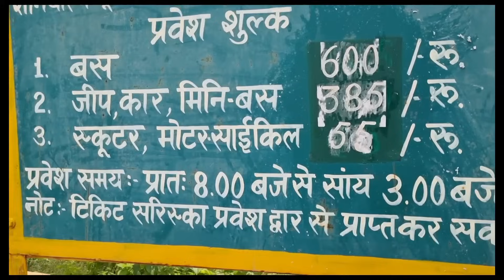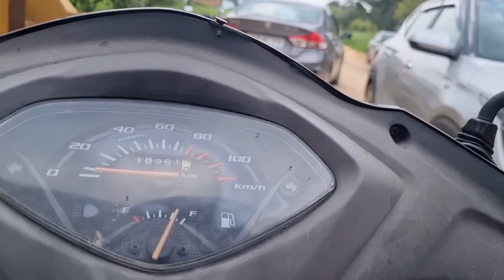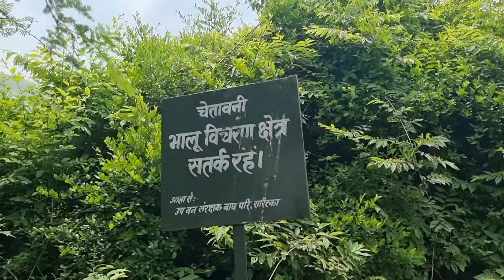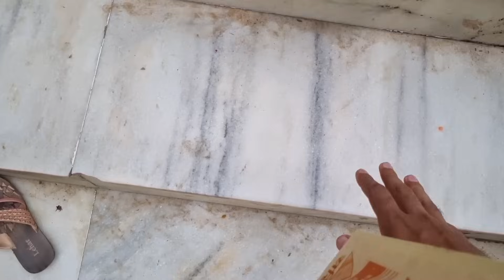Pandupole Hanuman Mandir | जहां हनुमान जी ने भीम को दर्शन दिए थे | Sariska National Park | Alwar Raj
Pandupole Hanuman Mandir | Sariska National Park | Alwar Rajasthan | Vlog 1
पांडुपोल हनुमान मंदिर अलवर, राजस्थान में स्थित है। इस मन्दिर में हनुमान जी की लेटी हुई मुद्रा हैं। पौराणिक और ऐतिहासिक प्रदेश राजस्थान के सिंहद्वार के नाम से पहचाने जाने वाले अलवर शहर से 55 कि.मी. की दूरी पर स्थित है पांडुपोल हनुमान मंदिर। प्रसिद्ध वन्यजीव अभ्यारण्य सरिस्का के सुरम्य वातावरण और हरियाली से आच्छादित अरावली की पहाडि़यों में स्थित पांडुपोल हनुमान मंदिर का इतिहास महाभारत से जुड़ा हुआ है।

प्रचलित मान्यताओं के मुताबिक अज्ञातवास के दौरान जब पांडव अपनी मां कुंती के साथ वन-वन की खाक छान रहे थे, उस समय ये लोग घूमते-घूमते अलवर के इस वन्य क्षेत्र में आ गए थे। बताया जाता है कि पांडवों के विचरण के दौरान एक स्थान ऐसा आया जहां से आगे जाने का कोई रास्ता नहीं था। तब महाबली भीम ने रास्ते में खड़ी विशालकाय चट्टान को अपनी गदा के प्रहार से चकनाचूर कर रास्ता बनाया था। इस घटना से प्रभावित होकर भीम के भाइयों और माता ने उनके बल की खूब प्रशंसा की। इस प्रशंसा से भीम में कुछ घमंड आ गया था। आगे चलकर पांडवों को रास्ते में एक विशालकाय बूढ़ा वानर लेटा हुआ मिला। भीम ने उस वानर को वहां से उठकर कहीं और विश्राम करने के लिए कहा। तब उस वानर ने कहा कि मैं बुढ़ापे के कारण हिल-डुल नहीं सकता तुम लोग दूसरे रास्ते से आगे बढ़ जाओ। लेकिन अपने बल के मद में चूर भीम को वानर की यह बात अच्छी नहीं लगी और वे उस वानर को वहां से हटाकर दूर करने के लिए आगे आए। कहा जाता है कि शरीर तो दूर भीम उस वानर की पूंछ तक को नहीं हिला सके। काफी प्रयासों के बावजूद जब वानर टस से मस नहीं हुआ तो भीम ने लज्जित होकर उससे अपनी गर्व भरी बातों के लिए क्षमायाचना की। तब वह वानर अपने असली रूप में आया। वह वानर स्वयं हनुमान जी थे। हनुमान जी ने प्रकट होकर भीम को महाबली होने का वरदान दिया व उन्हें कभी अभिमान न करने की सलाह भी दी। स्त्रोत : भक्तिदर्पण